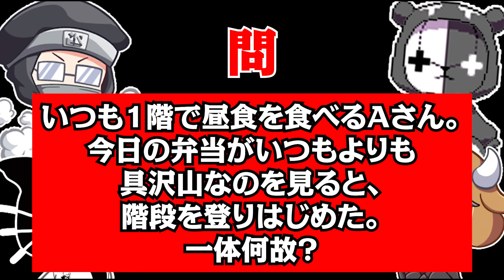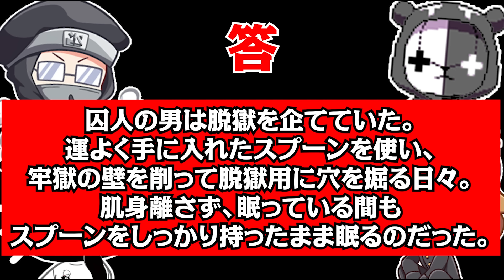【4人】スッキリ度が超高い この問題あなたは分かりますか？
水平思考クイズ(ウミガメのスープ)に挑戦
参加者：レトルト・キヨ・牛沢・ガッチマン